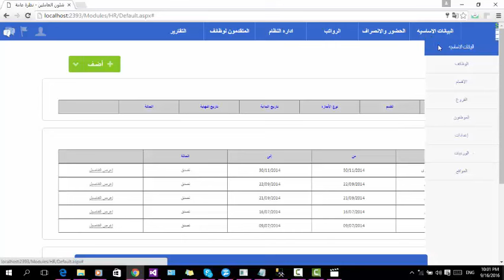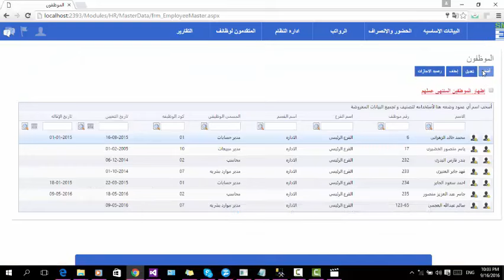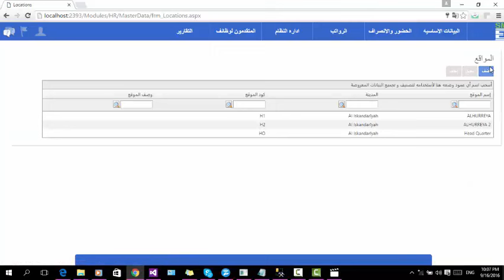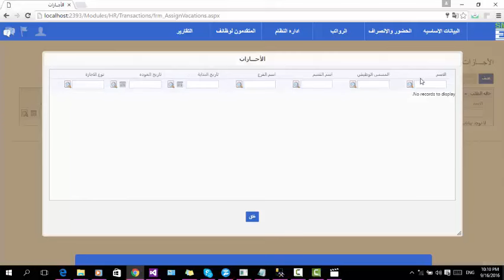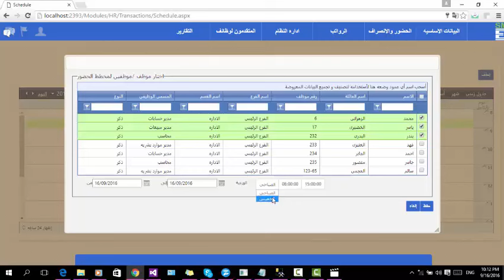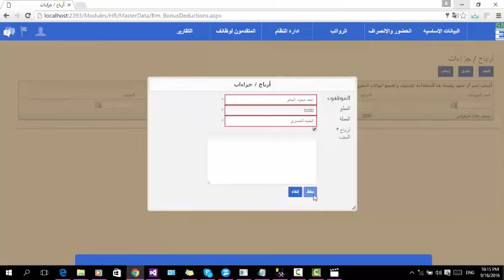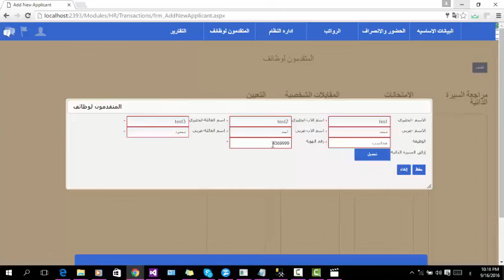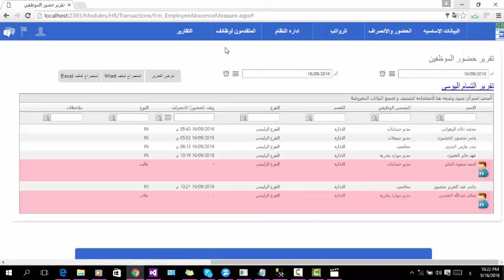2 HR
شئون الموظفين